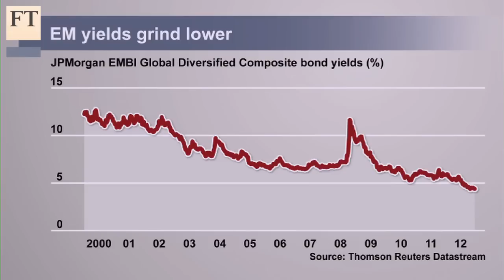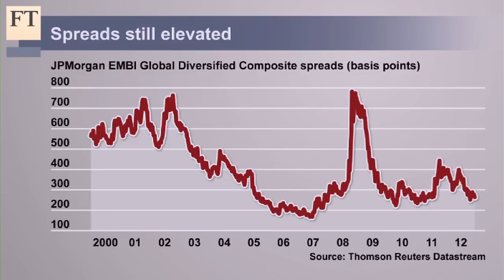Emerging markets bond bubble?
Generationally low bond yields in the developed world has driven investors to the developing world's debt. But do we now have an emerging markets bond bubble? Bhanu Baweja, head of emerging markets strategy at UBS, discusses with capital markets correspondent Robin Wigglesworth the outlook for EM bonds.